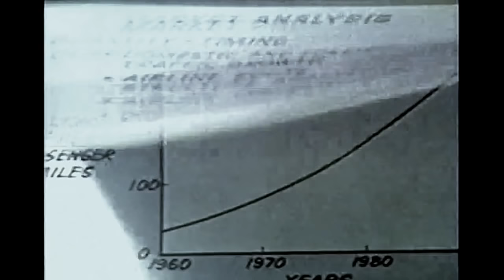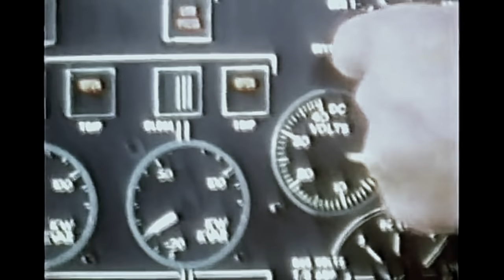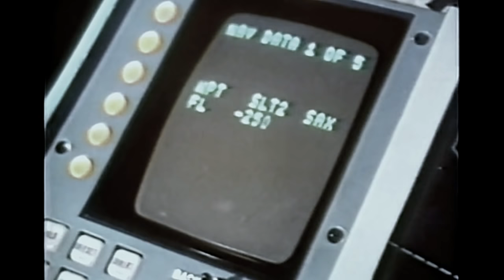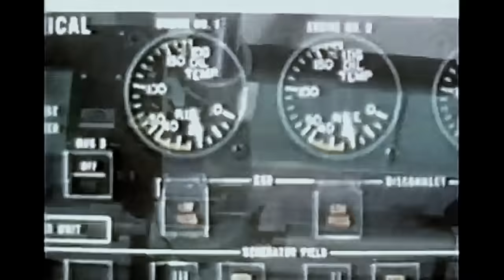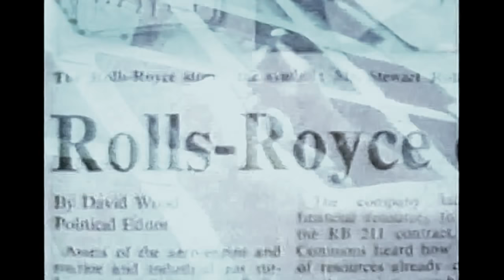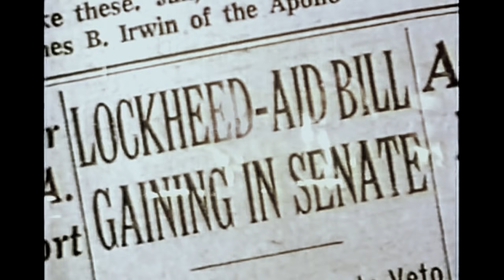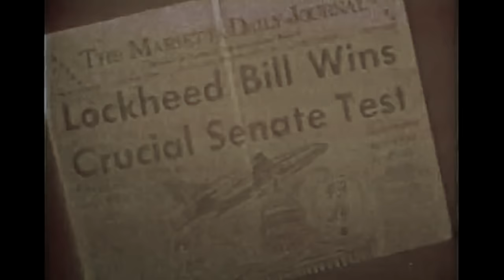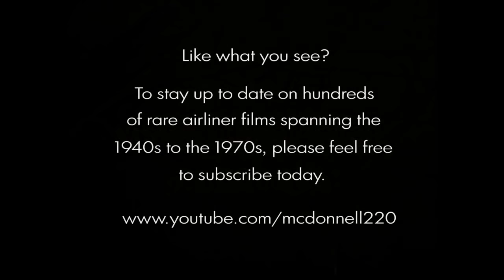Lockheed L-1011 TriStar Promo Film #3 - 1971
Film from the archives of Ron Grier, via Lockheed archives. Another L-1011 promo coming your way, this film features construction, board meetings, test flying, and even discusses the hold up with the Rolls Royce RB-211 power plants. Also, a RARE brief clip of an Eastern B-747! Be sure to check my channel for the best in VINTAGE & RARE airliner videos!